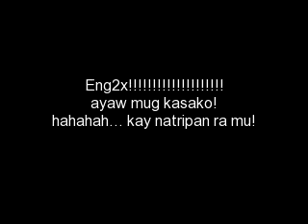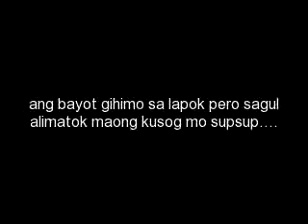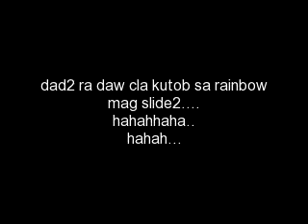bayot rap bisaya